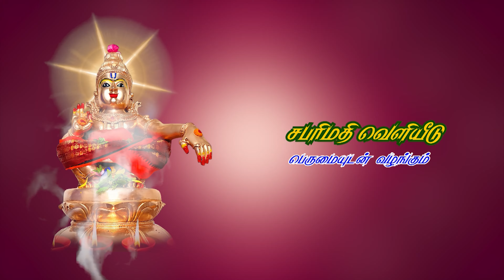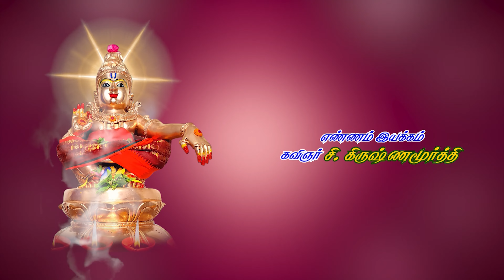உன்ன நெனச்சே ஐயப்பன் பாடல் - Unna Nenachi Ayyappan Song 2023 | சபரிமதி வெளியீடு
பாடல்-2
உன்ன நெனைச்சே நாங்க பாடுரோம்..
பாடியவர்: கீர்த்தி.
இசை: சேலம் டேவிட்.
பாடல்கள்: தாரைகவிதாசன்.

4k பாடல்கள்
om samiye saranam ayyappa
4k songs

உன்ன பார்த்தாலே
👇ஐயப்பா பாடல்👇

ஒரே ஒரு வாய்ப்பு தா
👇ஐயப்பா பாடல்👇

ஐயப்பன நெஞ்சில் வச்சி...

தீப ஜோதி திருஒளியே...

தாரமங்கலம்  அருள்மிகுகைலாசநாதர்
சிவகாமி சுந்தரி அம்மாள் திருக்கோவிலின்
வரலாற்று சிறப்பு மிக்க
🎞வீடியோ பாடல்🎞  காண்பதற்கு

SABARIMATHI VELIYEEDU
YouTubeசேனலை
பக்தி பரவசங்கள் உங்களுக்கு காத்திருக்கிறது...